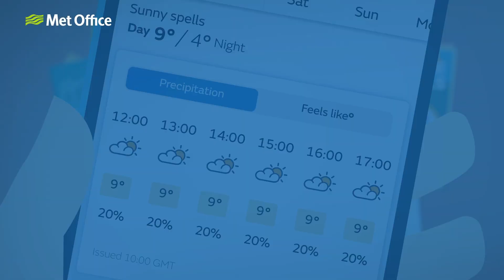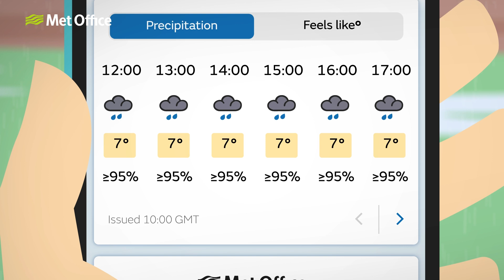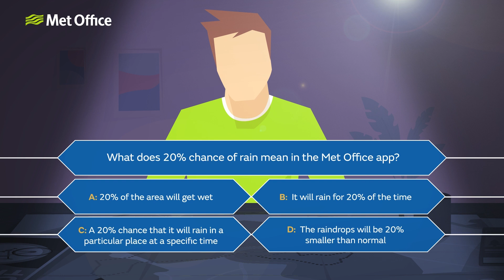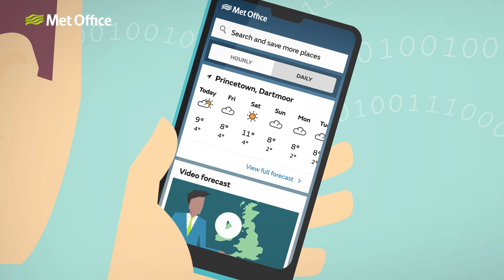What does 'chance of rain' really mean? | Up in the air | Met Office Learn About Weather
Have you ever checked your weather app and wondered what 'chance of rain' or 'probability of precipitation' really means? Does it mean 20% of the area will get wet? Does it mean raindrops will be 20% smaller than usual? Or does it mean something completely different. Watch this video to discover the true meaning of 'chance of rain' so that you have a better understanding of how to interpret your weather app and so that you are better prepared to face whatever the weather has in store from sunshine and showers to rain and snow.

Written and presented by Aidan McGivern
Animation by Drive Creative Studio Ltd

Learn About Weather is not only THE place for you to learn… well… about the weather, but also about our climate, climate change and other Earth Sciences.